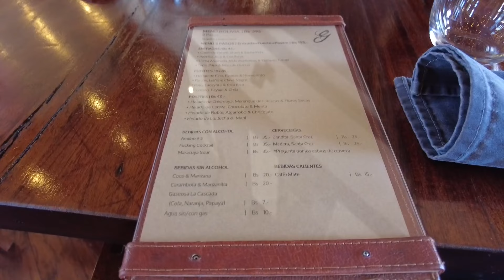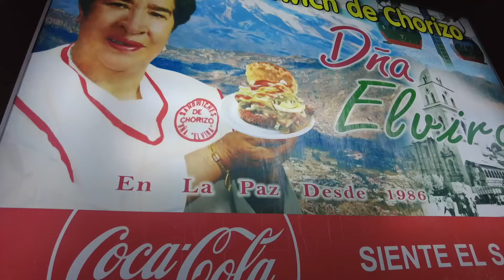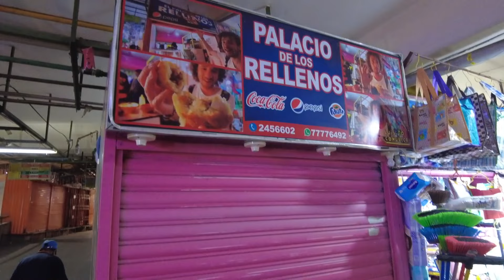3 DAYS IN LA PAZ: BOLIVIAN STREET FOOD, TELEFERICO TOUR, EL ALTO AND MORE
Hi guys, today we are in La Paz!

In La Paz, we stayed at Selina - you can book it
and then at MET La Paz - you can book it
(* aff links)

We'll be spending 3 days in La Paz, visiting some of the mail highlights like Mercado de las Brujas, Calle Jaen, San Fransisco Square, trying street food in Mercado Lanza and trying the most traditional dishes in Bolivian restaurants. We will also visit the Sunday market in El Alto during our Teleferico tour